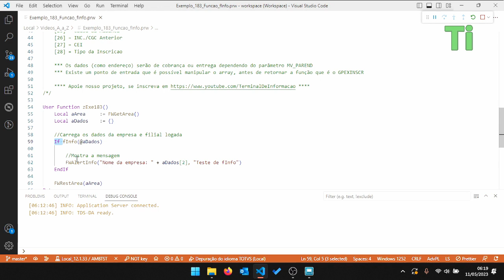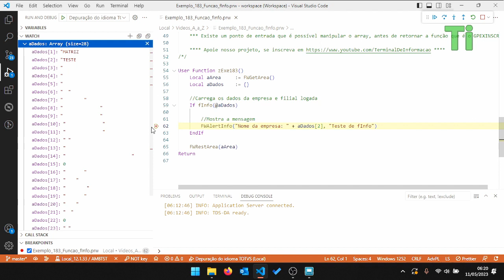Buscando dados da filial com a função fInfo - Maratona AdvPL e TL++ 183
Nesse vídeo demonstraremos a utilização da função fInfo, que serve para buscar informações de uma filial, preenchendo um array.